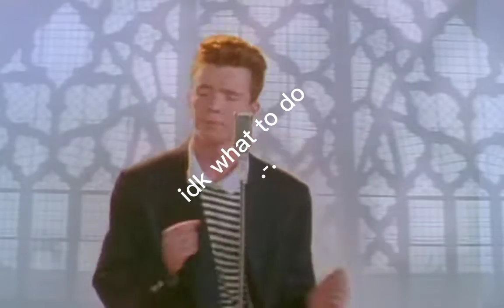Idk what to do